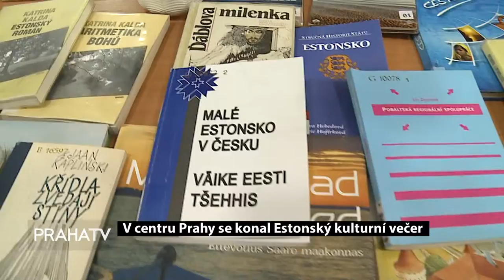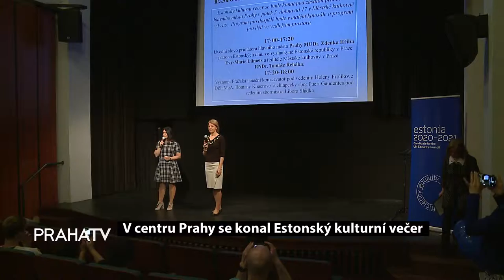V centru Prahy se konal Estonský kulturní večer